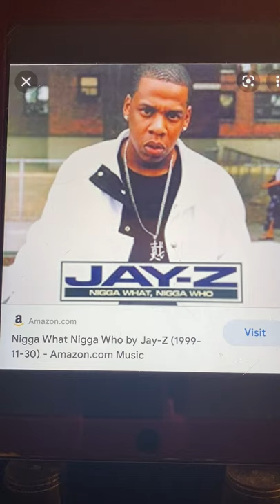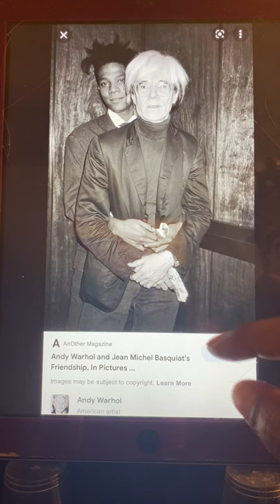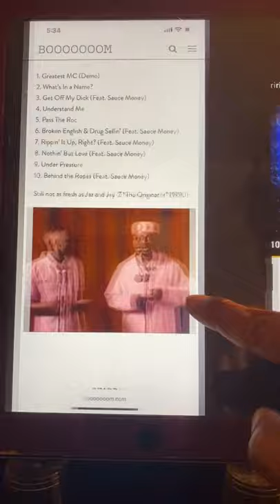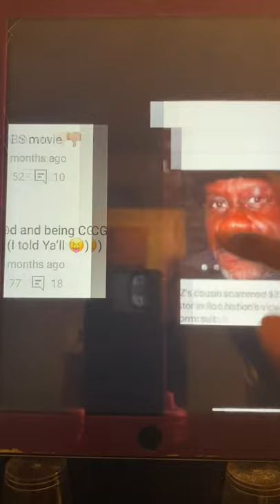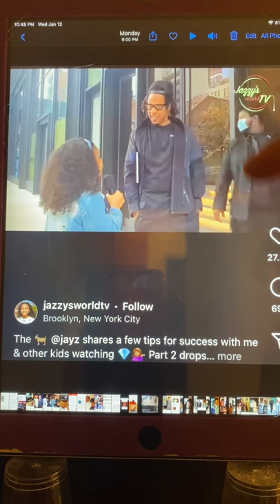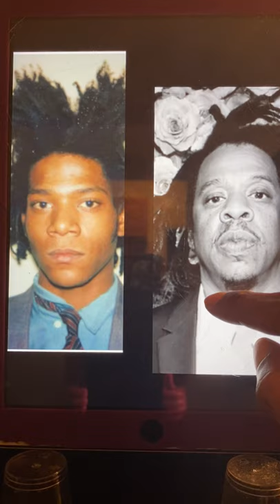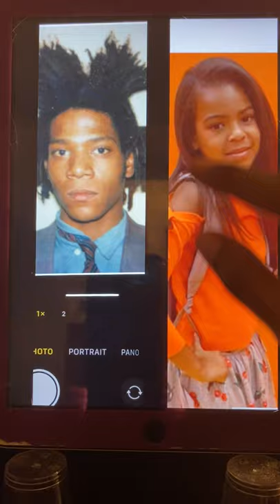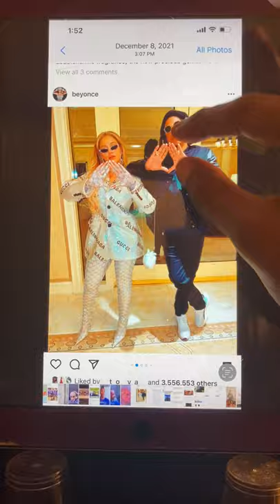Jay Z / Jean-Michel Basquiat Twin street artist 👨🏽‍🎨👨🏼‍🎨